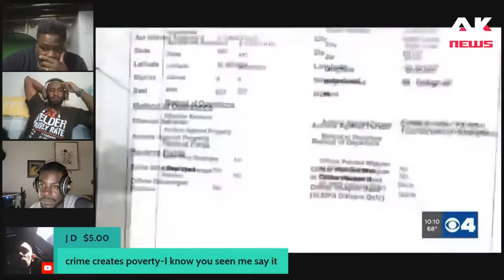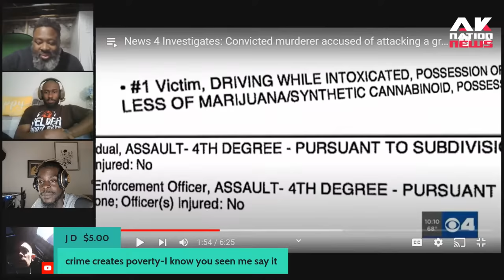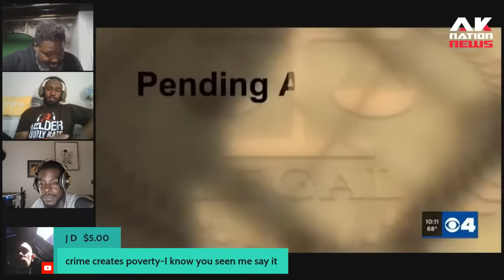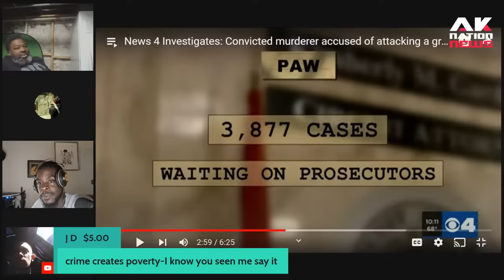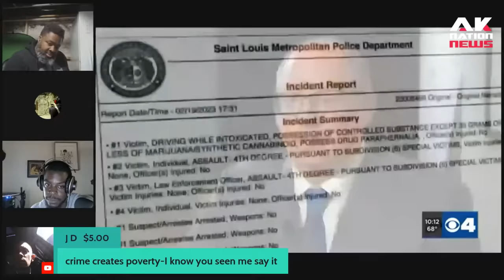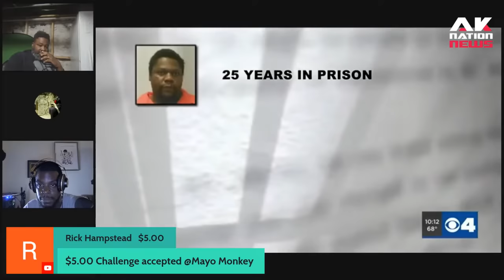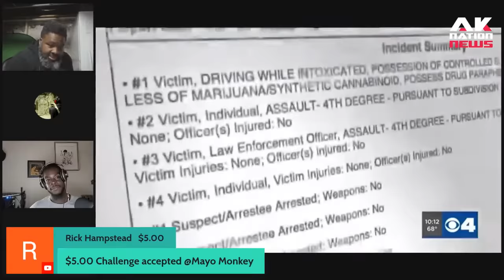White grocery store clerks sit back & watch as a convicted murderer attacks 71-year old black woman.